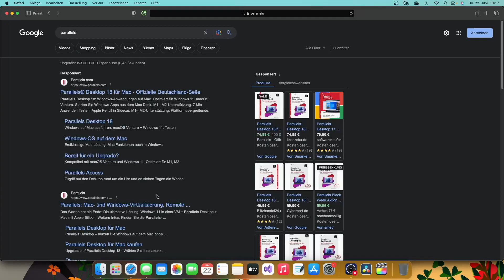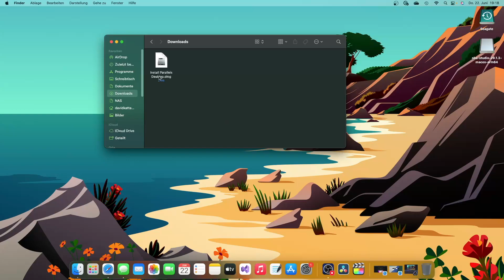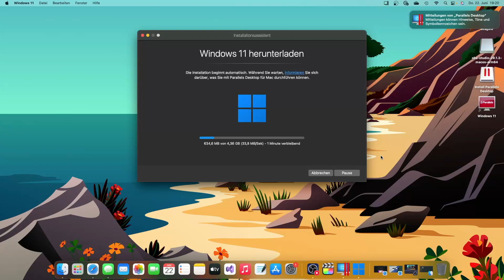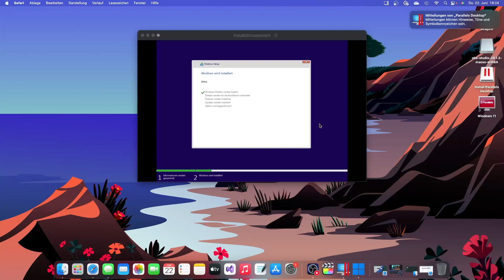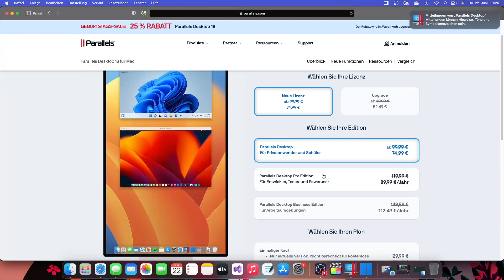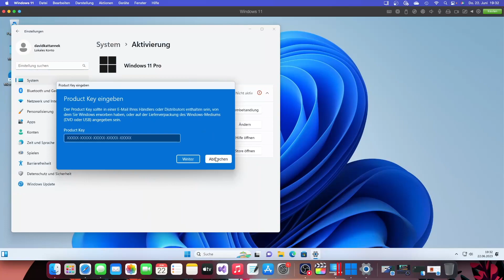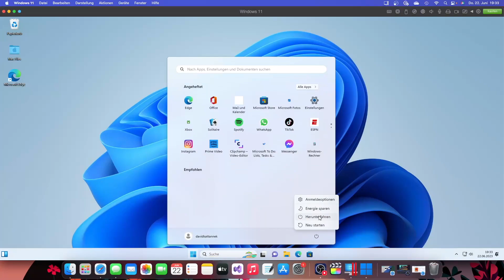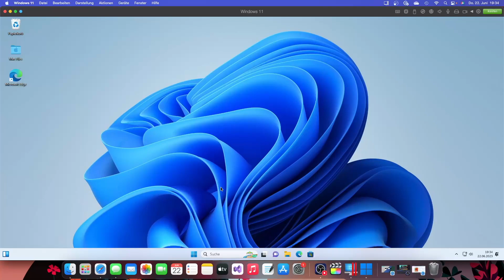Windows auf dem Mac mit Parallels einrichten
► Parallels für Mac ist eine leistungsstarke Virtualisierungssoftware, die es Benutzern ermöglicht, Windows- und andere Betriebssysteme parallel zu macOS auf ihren Mac-Computern auszuführen. Die Software bietet eine nahtlose Integration zwischen den Betriebssystemen und erleichtert den Dateiaustausch sowie die Nutzung von Windows-Anwendungen wie native Mac-Anwendungen. Parallels für Mac ist benutzerfreundlich und unterstützt eine Vielzahl von Betriebssystemen.